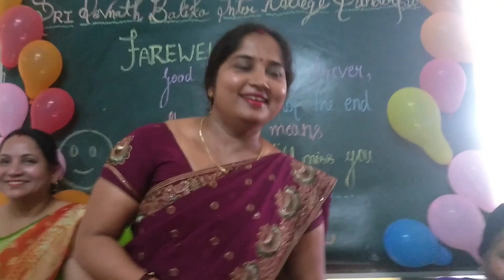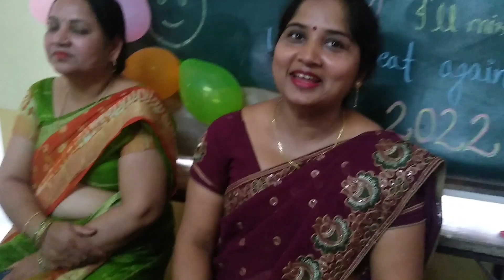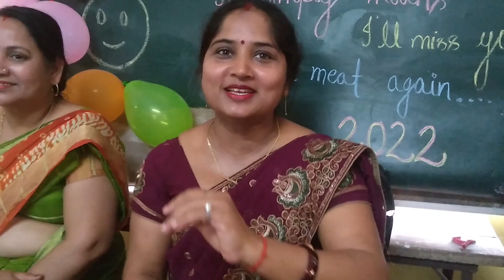Farewell Party 2022 of Sri Devnath Balika Inter College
sp19 art teacher from varanasi.
Join the online /offline
BFA
PREPARATION ENTRANCE EXAMINATION TEST
All India fine Arts
Add- Karaundi , BHU, Varanasi